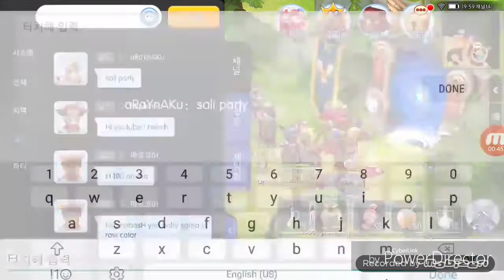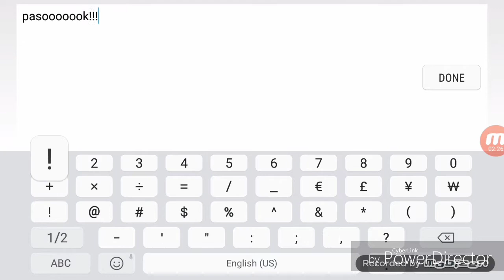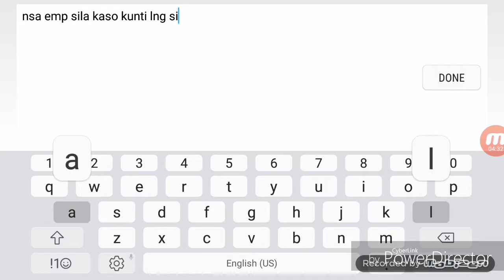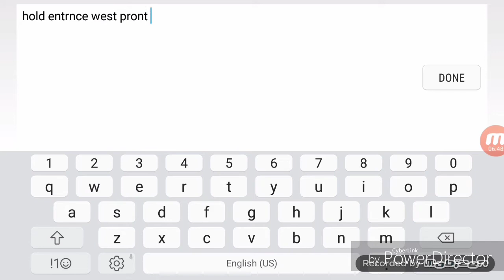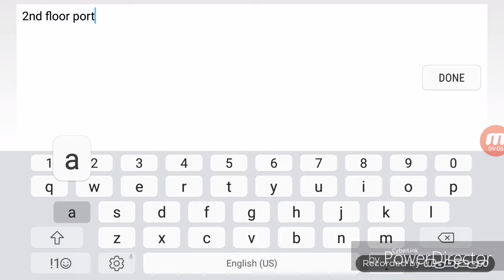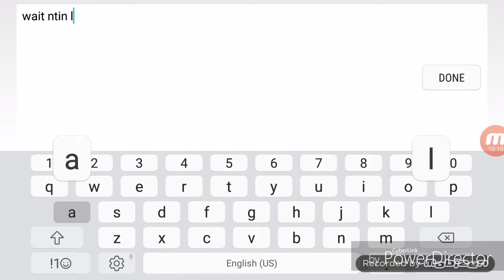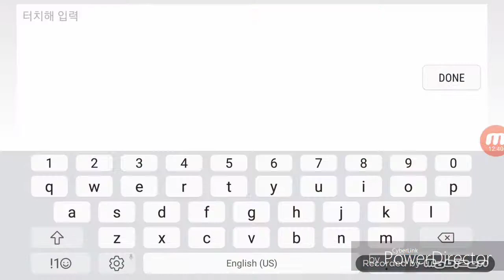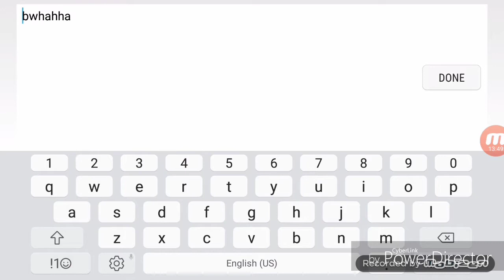Ragnarok Mobile KOREA SERVER (WOE with GodzPH) May 17, 2018 "click 720p" By: lllcatarslll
Ragnarok Mobile
KOREA SERVER
(WOE with GodzPH)

"click 720p"
By: lllcatarslll

for more ragnarok mobile 101 guides...

salamat/thanks